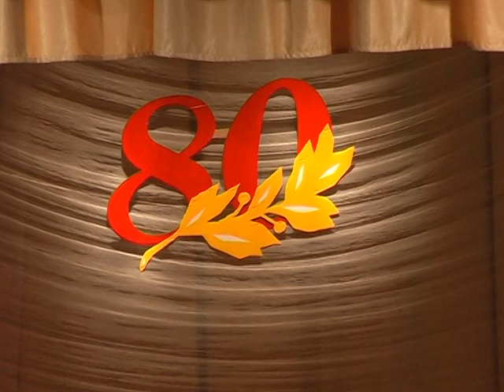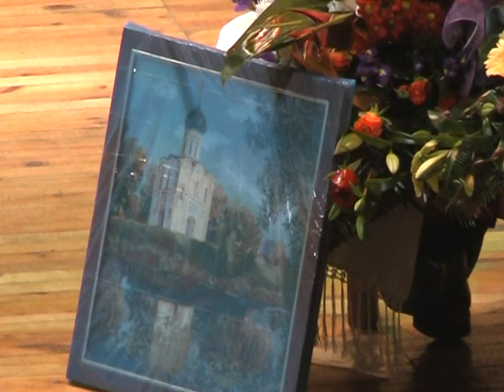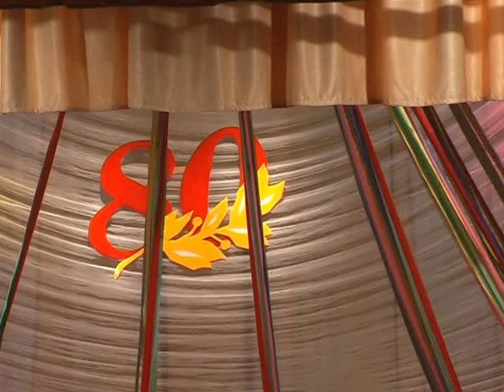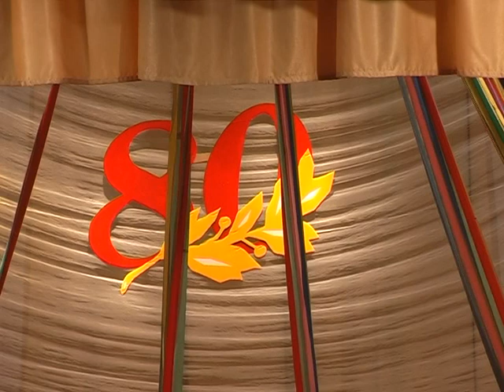Мирослав Степанович Стефанишин концерт до 80-річчя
український композитор, заслужений діяч мистецтв України

Будинок культури

Луцьк

2007 рік

Борис Ревенко